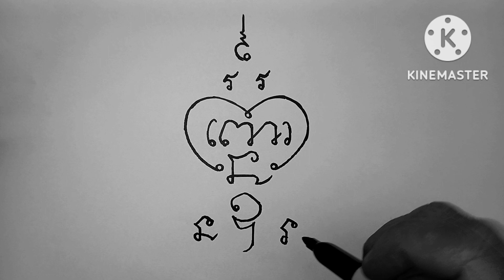( Ep.2712 )สอนเขียนยันต์ผูกจิตวิญญาณแบบง่ายๆ Tattoo สักยันต์มหาอุตกันภัย